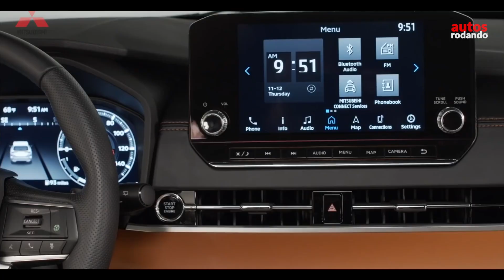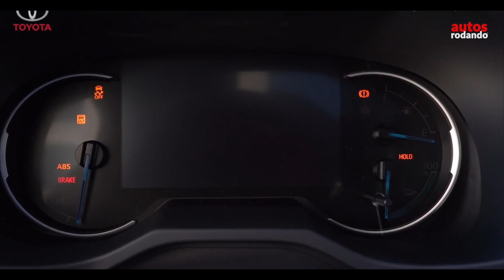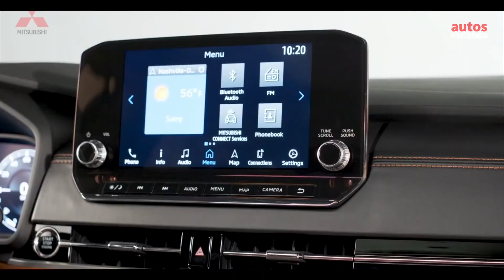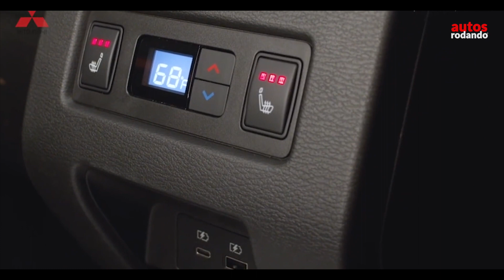Toyota RAV4 vs Mitsubishi OUTLANDER 2022 - toyota se queda atras en interiores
Esta es la comparativa entre La Toyota RAV4  vs la Mitsubishi Outlander 2022

👇Listado de Todos los Equipos que Utilizo :